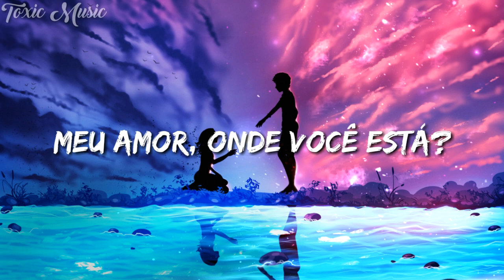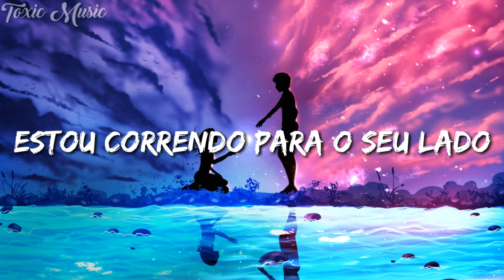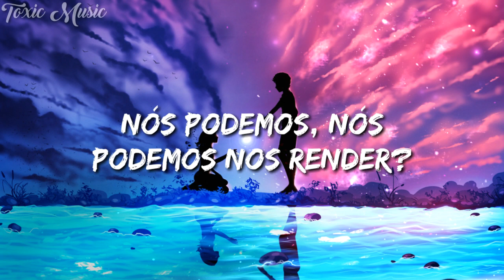Natalie Taylor - Surrender (Tradução)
🎧 Natalie Taylor - Surrender

I surrender

I surrender
I surrender

👉 Criado por: Toxic Music

🚫 Quero deixar claro que não ganho dinheiro encima deste conteúdo. Peço encarecidamente que o artista não retire o vídeo do ar.